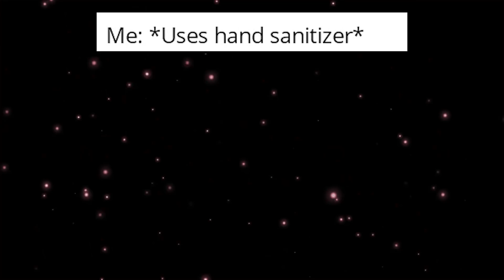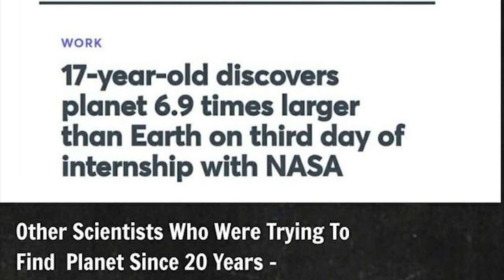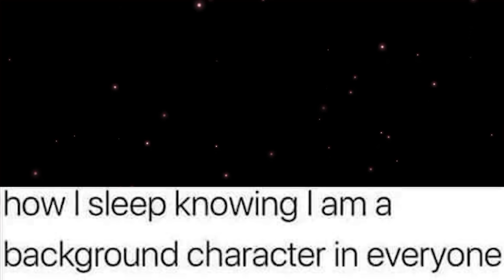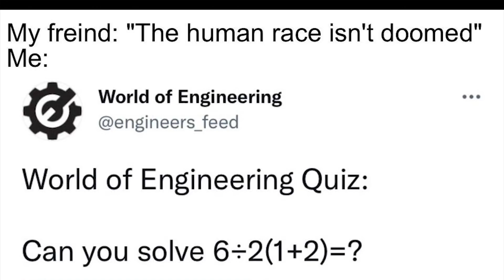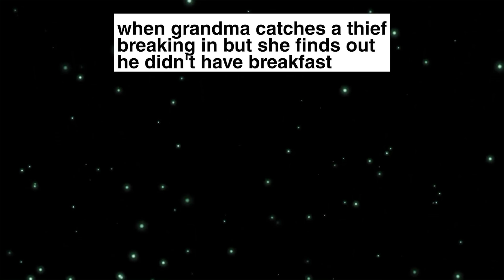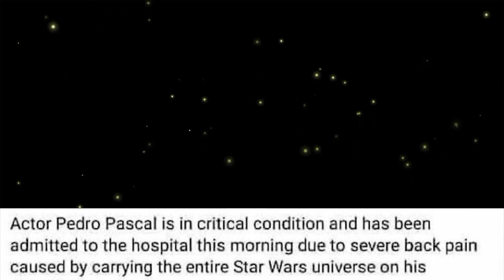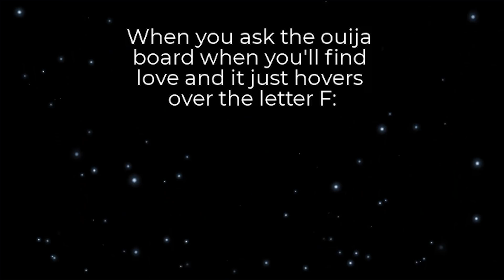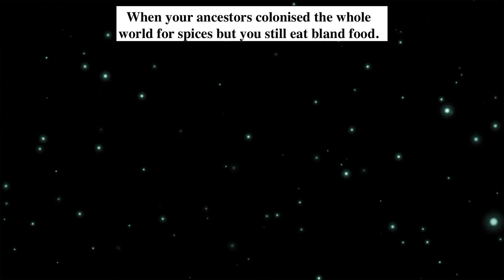memes that are COOLER